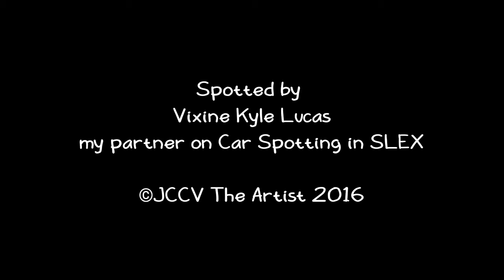Super Cars on SLEX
Spotted by Vixine Kyle Lucas